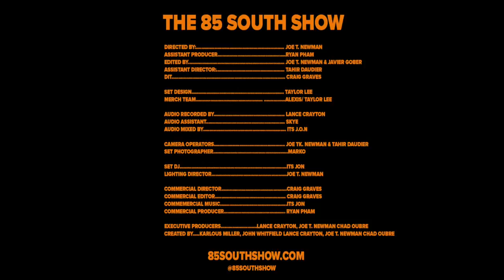😂😂😂 Pour Minds, Don't Call Me White Girl & Karlous Miller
Karlous Miller is in the trap with three of the freakiest women he knows. Mona Love, and the Pour Minds girls get into that Issa Rae topic, "Broken Pussy!" Karlous holds it down for the real men and the ladies bring the comedy! This is the coldest podcast!

GET LIVE SHOW TICKETS
GREENVILLE, SC AUGUST 7th